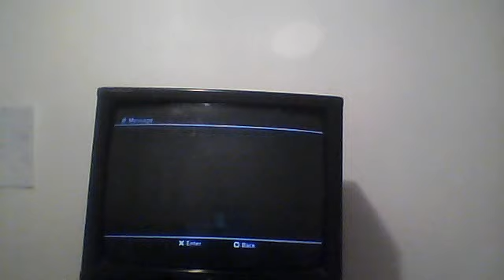my first zDeFeNd clan game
i had fun playing this game it was fun but i died a lot so don't think i suck just wait until i post more videos i just have to get a new controller cause my brother broke my only controller so i cant play for now.